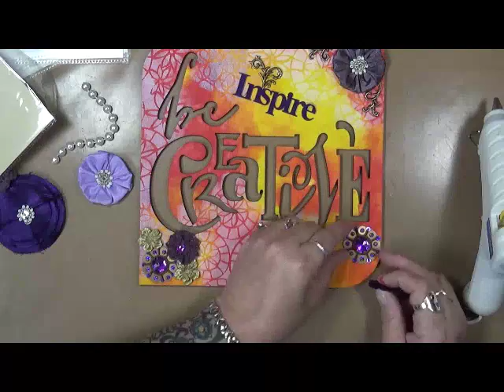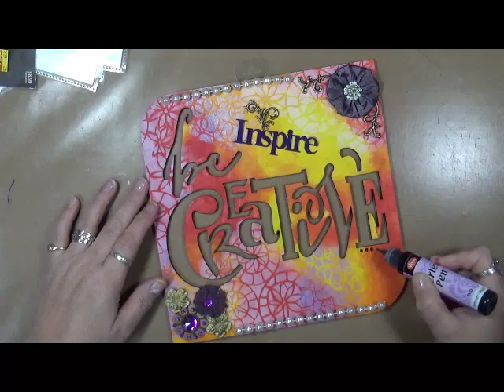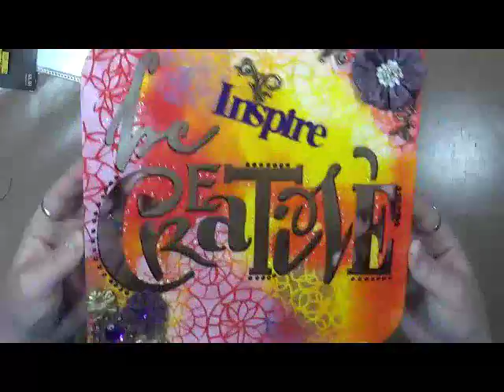Be Creative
Snail Mail  - Happy Mail :
Cindy Utter
4431 Locust Ave